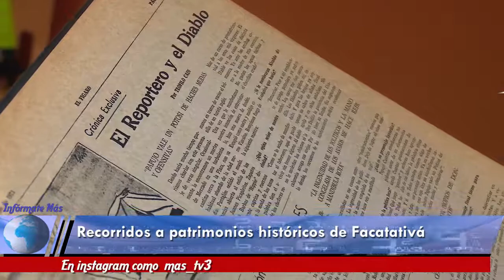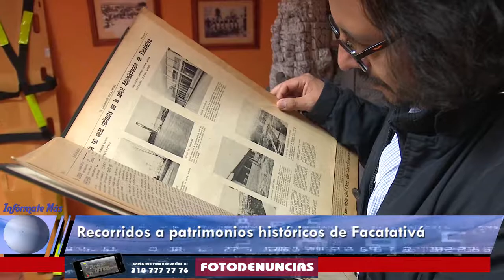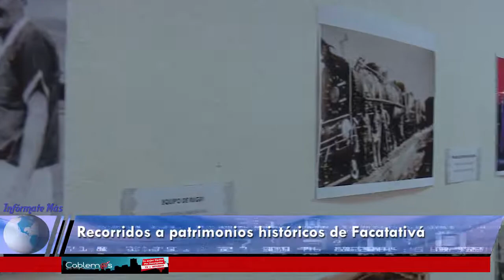Semana de patrimonio